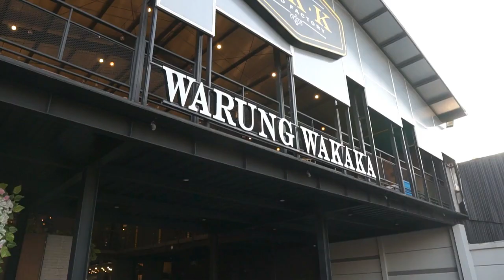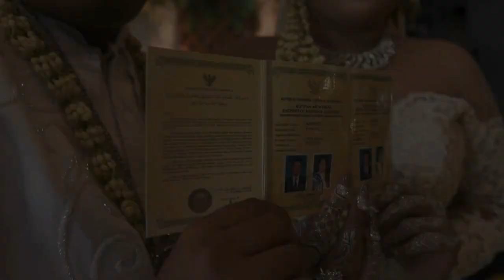canon 70d photography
sesi pemotretan photography with canon 7d , videography with Sony A6500